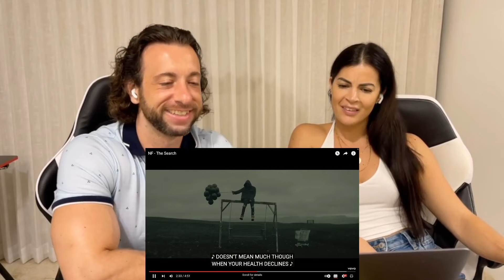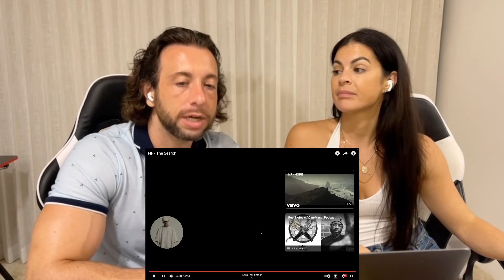First Time Hearing NF - The Search Reaction Video - IS NF "SEARCHING" FOR HIMSELF?! FOR HOPE? 😉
We recorded this one way back in February!

You can watch the original video of NF - The Search on YouTube here: